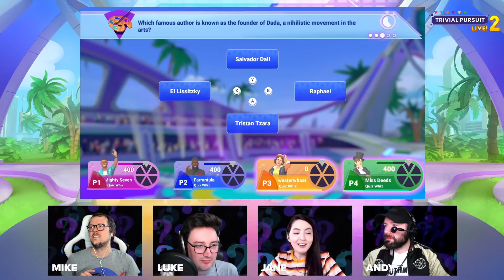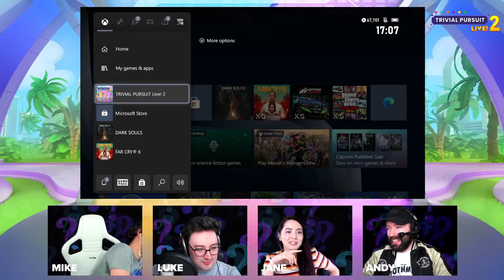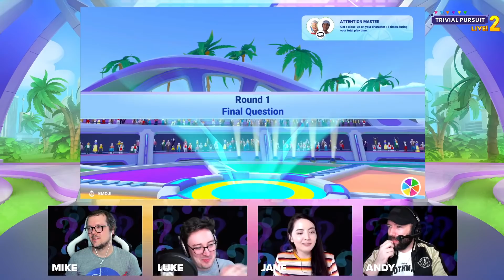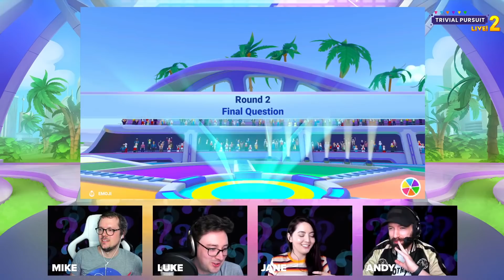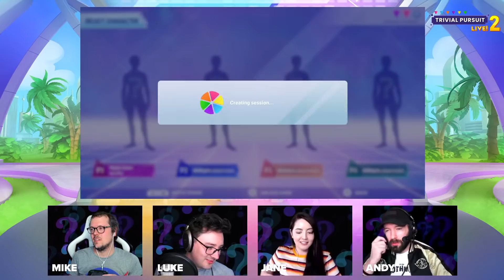QUIZ TIME! Trivial Pursuit Live 2 | Andy, Jane, Luke and Mike Test Their Trivia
Andy, Jane, Luke and Mike expose their general ignorance in Trivial Pursuit Live 2, the gameshow-looking new videogame intepretation of the family favourite board game. Who will seize all the pie pieces? Taking all bets, starting from Wednesday 23 March at 4:00PM GMT.

Stream starts 9AM Pacific | 12AM Eastern | 4PM UK time

Trivial Pursuit Live! 2 is out on Xbox One, PS4, Stadia and Switch, as well as Xbox Series X|S and PS5 through backwards compatibility.